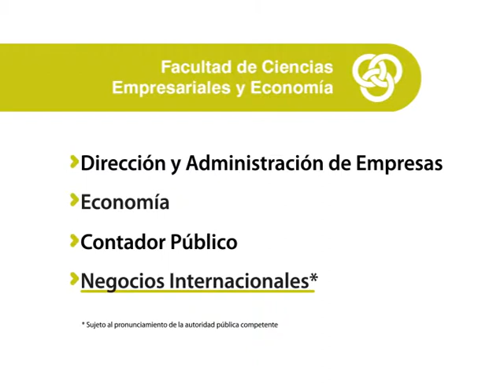Facultad de Ciencias Empresariales y Economía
La Facultad de Ciencias Empresariales y Economía (FCEE) de la Universidad de Montevideo (UM) te brinda la posibilidad de recibir la mejor formación científica y humana, en el área de la economía y de las ciencias empresariales, que sirva de base para establecer metas muy altas en tu futura vida profesional o académica, en un mundo dinámico y globalizado.